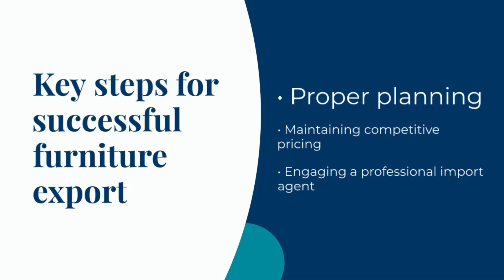How to Start Furniture export from India?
Turn your passion for Indian furniture into a global business! This video explores the thriving furniture export market from India, with its rich designs, skilled artisans, and high global demand.

Learn:

Why India is a leader in furniture exports
Top export destinations and furniture categories
Key steps to starting your export business
Tips for success, including finding reliable manufacturers and pricing strategies